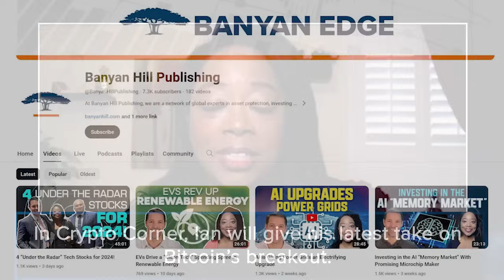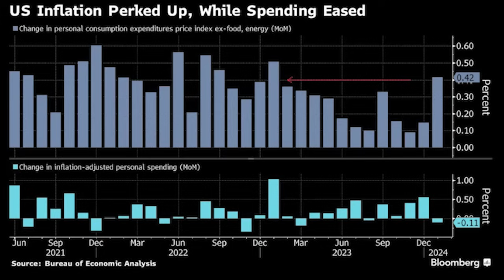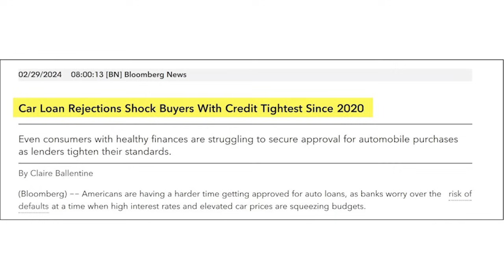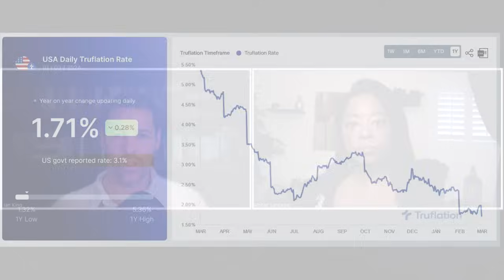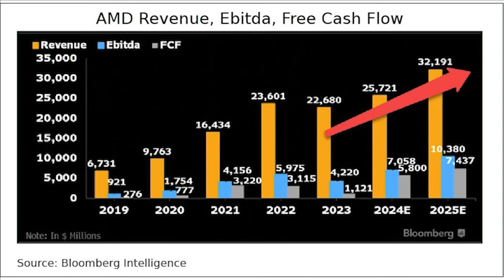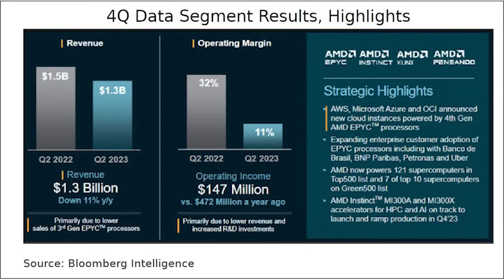AI Stock Forecasts New Record High Revenue By 2025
It’s time for you to take a closer look at AI data centers. These are massive buildings filled with computer servers that hold and calculate data. They’ve become the “physical epicenters” of AI innovation.

And today, Ian and Amber are giving away an AI stock that’s positioned to soar off the back of this mega trend.

FIND OUT how “AI Energy” could become a $40 trillion market disruptor

WATCH this webinar to start investing in Ian’s top-recommended AI biotech stock, and get his latest research report, “American AI Revolution”